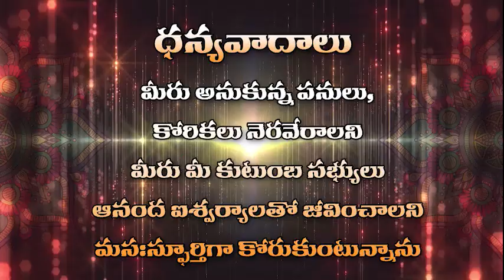Kanaka Durga davi ki Ashada masam Saree ,దుర్గమ్మకు ఆషాడమాసం సారె